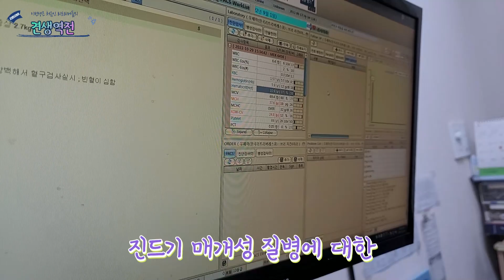갑자기 강아지들이 많이 아프다고 하네요...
기분좋게 1차접종을 맞으러 동물병원에 방문했다가
충격적인 소식을 듣게 되었습니다.

강아지들이 많이 아프다고 하네요...

한국 리트리버 레스큐는 안락사위기에 처한 리트리버들이나 학대받는 리트리버들을 구조, 치료, 입양을 하는 공익사업을 하고 있습니다.
리버큐 견생역전 채널은 동물학대, 유기 등의 무거운 주제보다는 구조 후 바뀌게되는 견생을 주제로 채널을 운영할 계획입니다.

네이버 한국리트리버레스큐 공식카페에 방문해주세요

우리의 활동을 지지한다면 인스타그램에 놀러와 주세요

리트리버레스큐 코리아는 미국 리트리버레스큐 라스베가스의 공식 파트너입니다.